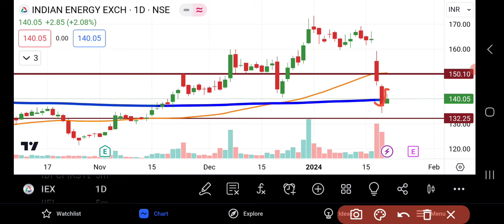IEX Share Latest Analysis | IEX Share News today | Share Market Latest News